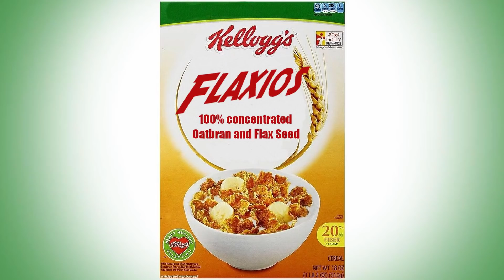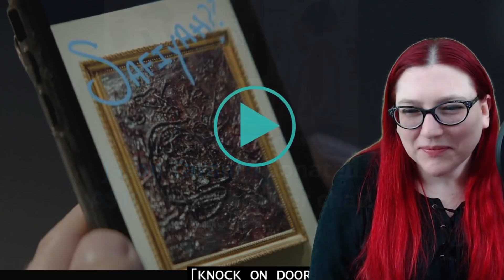Batwoman Episode 3 How Is This Getting Worse?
I had to subject Robb from Midnight's Edge to the latest episode of Batwahmen. Here is our breakdown of the 3rd episode of the CW superhero series Batwoman.